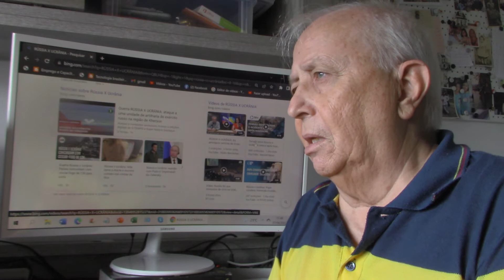IMPOSSÍVEL ACEITAR A CRUELDADE DE VLADIMIR PUTIN, COVARDIA, RACISMO, SADISMO, MEGALOMANIA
Poder e Loucura, Doenças mentais de políticos, insegurança política, loucuras, guerra Ucrânia x Rússia, riscos mundiais, importância da saúde mental, Hitler, Mussolini, eleições no Brasil, ódio